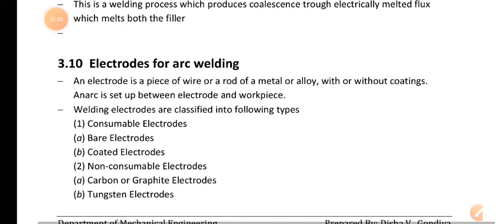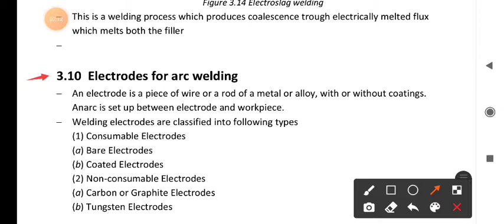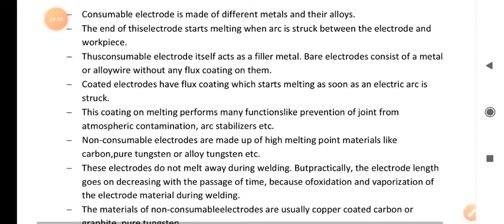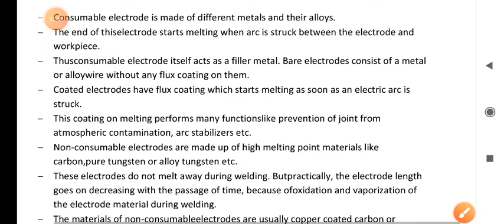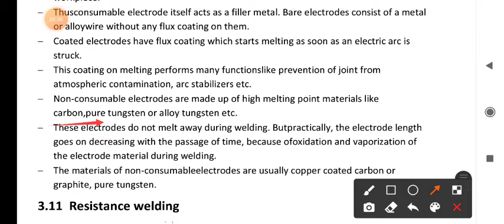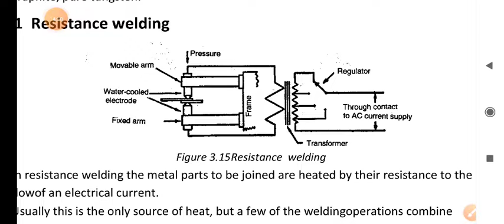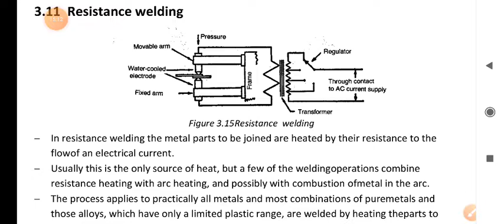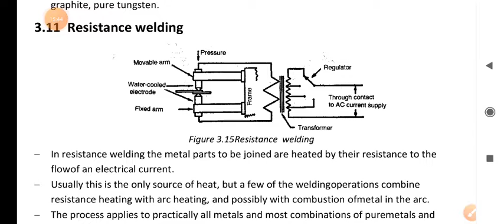Subject-M.T_ch-3_ Electrodes for arc welding, resistance arc welding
Electrodes for arc welding , Resistance arc weldingGTU mechanical gujarati